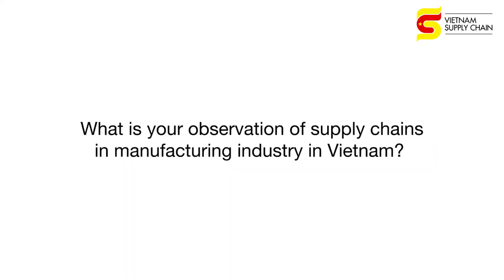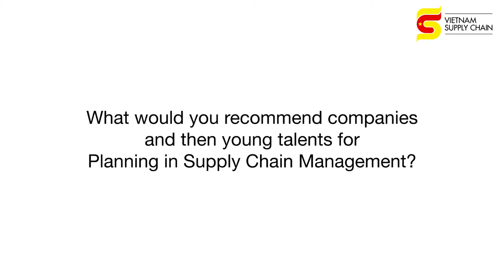[VSC] Planning Development in Manufacturing Industry shared by Florian Garnier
Insights shared by Florian Garnier, NEOVIA
Topic: Planning Development in Manufacturing Industry

Please help share your views on:
1. Can you share about your company business briefly?
2. What is your observation of supply chains in manufacturing industry in Vietnam in general?
3. What is your idea about Planning Development in Manufacturing Industry?
4. What would you recommend companies and then young talents for Planning in supply chain management?

Vietnam Supply Chain
LEARN. SHARE. NETWORK